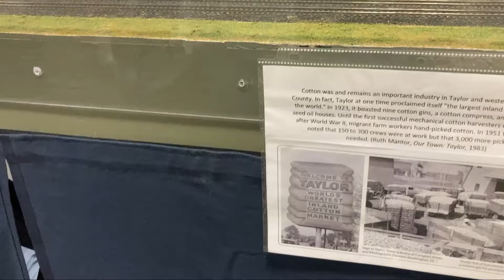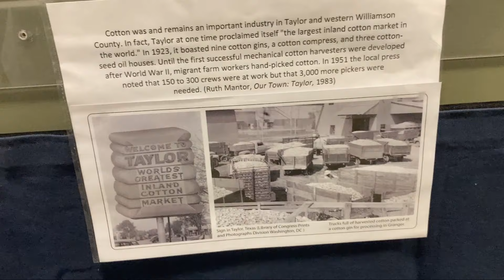Austin Model Railway Society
We are an HO scale model railroad club located in the Austin area. We welcome all who share a love for trains to visit or become a member at an upcoming meeting! Our 52x24 foot modular layout features the
Austin area. We usually meet from 9:00 am - 4:00 pm on the third Saturday of the month. Our next meeting will be held Saturday April 20 at Hope Presbyterian Church's fellowship hall/Hope Children's Center which is at 11512 Olson Drive.

Notice the brick kilns modeled in one corner, and a steam cotton compress in another corner, both well done and very rarely modeled on most layouts. (The photographs of the actual steam cotton compress and boiler in the Taylor, TX Cotton Compress warehouse are from the author's personal collection.)  In the middle of the layout is a cotton field with the cotton being harvested.